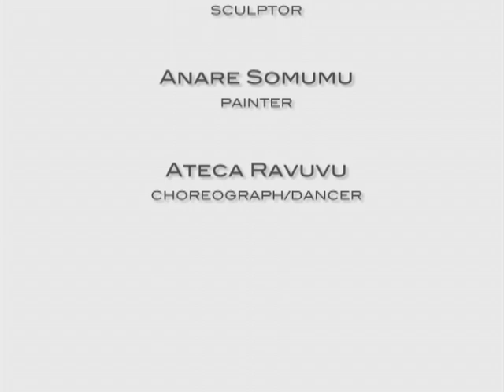Pacific Microcosm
The story of the "Oceania Centre for the Arts", a place were artists can openly share their art.
Writen & Directed by Mitzi Ferguson and Patrick Josse